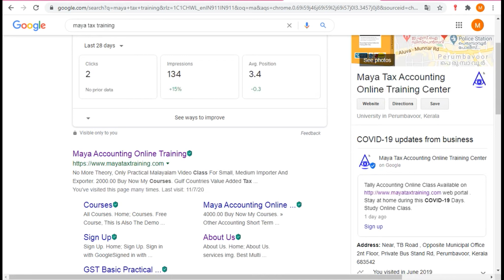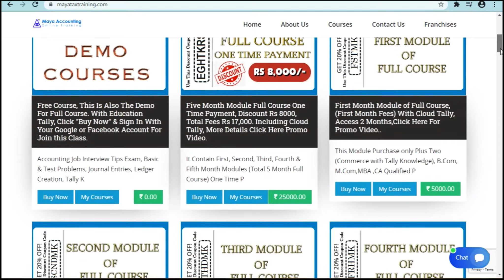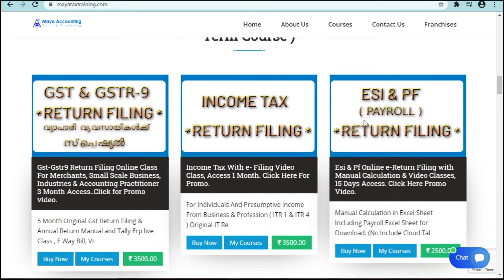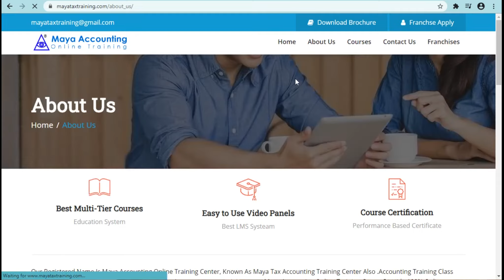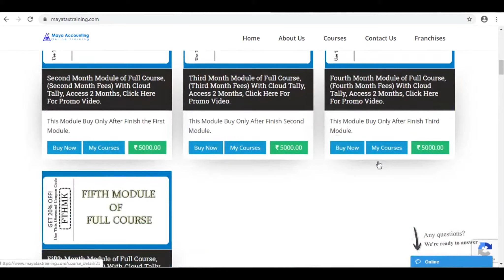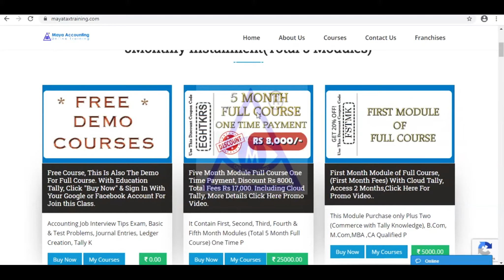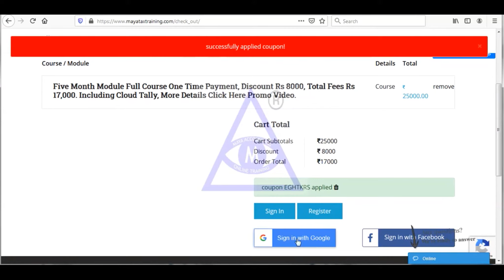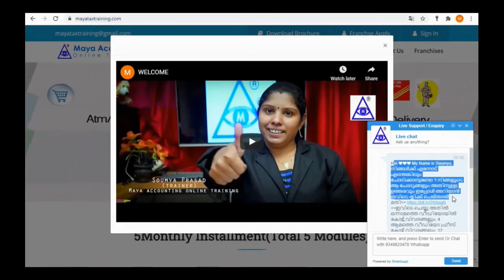tally institute Palakkad , tally Practical training Palakkad , tally training center Palakkad ,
tally institute Palakkad ,
tally Practical training Palakkad ,
tally training center Palakkad ,
tally institute in,
tally Practical training in ,
tally training center in ,
tally course in palakkad,
tally course in ,
Palakkad Districts,
Palakkad,
Chittur,
Tattamangalam,
Palakkad,
Ottappalam,
Shornur,
Mannarkkad,
Pattambi,
Cherpulassery,
Chandranagar,
Chittur,
Thathamangalam,
Kaikatty,
Kakkayur,
Kanjikode,
Karuvanpadi,
Kesavanpara,
Koottanad,
Kulappully,
Kumbidi,
Manissery,
Mankurussi,
Mannarkkad,
Olavakkode,
Padinjarangadi,
Palakkad,
Palakkuzhi,
Palappuram,
Pathirippala,
Pattambi,
Puthur,
Shoranur,
Trikkatiri,
Vadakkencherry,
Vaniyamkulam,
Vazhempuram,
Walayar,
Agali,
Alanallur,
Alathur,
Ambalappara,
Anakkara,
Ananganadi,
Ayiloor,
Chalavara,
Chalissery,
Elappully,
Elavancherry ,
Erimayur,
Eruthampathy,
Kadampazhipuram,
Kanjirampuzha,
Kannadi,
Kappur,
Karimba,
Karimpuzha,
Kavasseri,
Keralasseri,
Kizhakkancherry,
Kodumba,
Koduvayur,
Kollengode,
Palakkad,
Kongad,
Koppam,
Kottappadam,
Kottayi,
Kozhinjampara,
Kulukkallur,
Kumaramputhur,
Kuthannoor,
Kuzhalmannam,
Mankara,
Mannur,
Marutharode,
Mathur,
Melarcode,
Mundur,
Palakkad,
Muthalamada,
 Palakkad,
Muthuthala,
Nagalassery,
Nalleppilly,
Nellaya,
Nelliampathi,
Nemmara,
Ongallur,
Pallassena,
Parali ,
Parudur,
Pattencherry,
Peringottukurissi,
Perumatty,
Peruvemba,
Pirayiri,
Polpully,
Puducode,
Pudur,
Palakkad,
Pudusseri,
Puthunagaram,
Sholayar ,
Tachampara,
Tarur,
Thenkara,
Thenkurissi,
Thirumittacode,
Thiruvegappura,
Vadakarapathy,
Vadakkencherry,
Vadavannur,
Vallapuzha,
Vandazhy,
Vaniamkulam,
Vilayur,